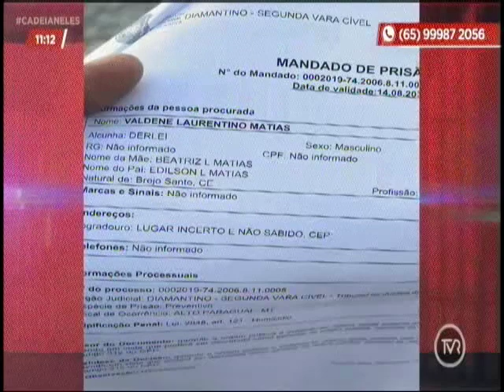Guarda Municipal de VG prende foragido da justiça, após 16 anos